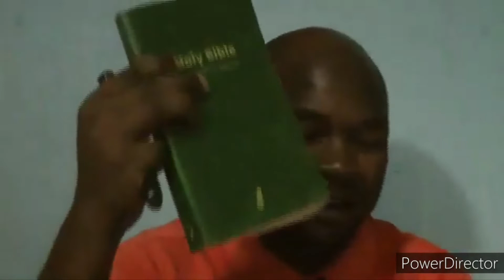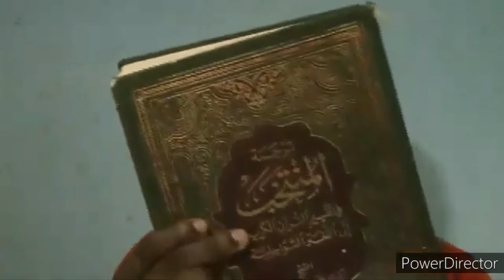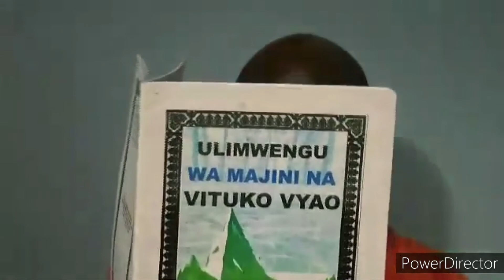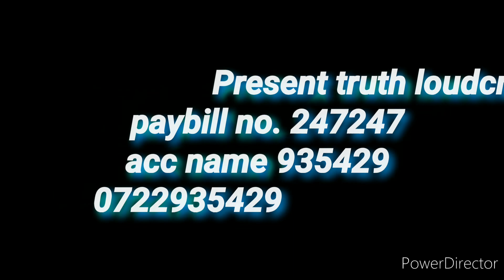MAJINI NA UISLAMU pt 1